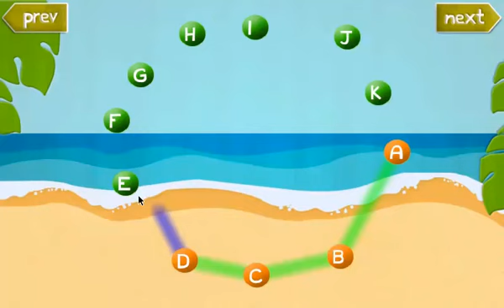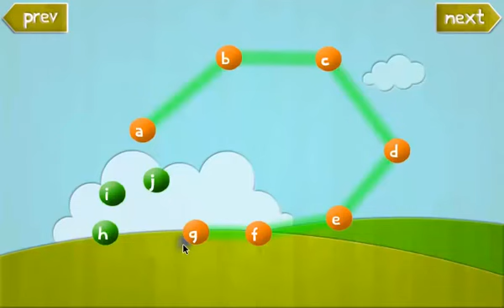कक्षा - 1 हिंदी (कलरव) अध्याय -32 | Class - 1 Hindi (Kalrav) Chapter-32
बेसिक शिक्षा विभाग सभी पाठ्यपुस्तकों के लिए वीडियो सामग्री प्रस्तुत करता है। हमें उम्मीद है कि इस पहल से राज्य भर के छात्रों को मदद मिलेगी।

The Department of Basic Education presents bite sized videos based on all textbooks used in the state. We hope this initiative will help students across the state.